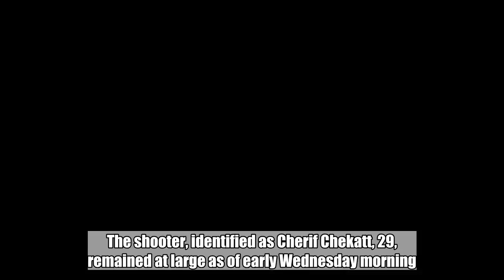Trump uses France terror attack to call for US border security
President Donald Trump on Wednesday used a terror attack at a famous Christmas market in a small, scenic town in France on Tuesday night to argue for more funding for U.S. border security. His call came a day after he threatened to shut down the government  if he doesn't get $5 billion for a border wall.  "Another very bad terror attack in France," Trump tweeted. "We are going to strengthen our borders even more. Chuck and Nancy must give us the votes to get additional Border Security!"   Trump's tweet sought again to connect terrorism, like the attack seen in France, to security at the border, which he discussed with Senate Minority Leader Chuck Schumer and House Minority Leader Nancy Pelosi Tuesday afternoon in the Oval Office. Trump met with the Democratic leaders to discuss the spending bill Congress must pass by Dec. 21 in order to keep the government open, but the meeting turned into a 15-minute argument in front of news cameras.  During the back and forth, the president said people were "pouring into our country," including terrorists -- a claim that has not been matched by public data or comments from the Department of Homeland Security. The president also said "10 terrorists" were caught at the border "over the last very short period of time."  Homeland Security Secretary Kirstjen Nielsen has said previously that DHS blocks "10 known or suspected terrorists a day from traveling to or attempting to enter the U.S.," but that figure is an average taken over the last year that concerns efforts worldwide and is not specific to migration at the U.S.-Mexico border.  The State Department said in a report last year that there was "no credible information" that any member of a terrorist group traveled through Mexico to enter the U.S.  Trump made similar unsubstantiated claims about terrorists entering at the U.S.-Mexico border in the lead up to the 2018 midterm elections when he said there were "Middle Easterners" in a migrant caravan making its way north through Central America. Vice President Mike Pence also doubled down on the president's claim, specifically saying Customs and Border Patrol Agents apprehended 10 terrorists a day at the Southern border.  Trump acknowledged to reporters at the time that there was "no proof of anything" and expanded the time frame for border apprehensions to include multiple years.  "There's no proof of anything. There's no proof of anything. But there could very well be," Trump said.  In an interview on Fox News' morning show Wednesday, Trump's Secretary of State Mike Pompeo also made the argument for border security, saying the U.S. monitors large numbers of people but knowing "who's coming in and out of the country" reduces that number.  "We have this problem here in the United States as well, lots of folks that we're watching, we think are a risk, we try to monitor. But the numbers are so big. It's why frankly border security matters, too. These are related issues, in the sense of we need to know who's coming